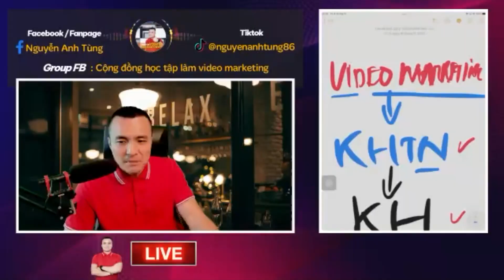Cùng nhìn lại Buổi 1 khóa học Học làm video ngắn triệu view K19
📌Cùng nhìn lại Buổi 1 khóa học Học làm video ngắn triệu view K19 - trích một số đoạn trong khóa học làm video ngắn triệu view miễn phí.

Biết ơn sự có mặt của hơn 300 anh chị em trong buổi zoom tối qua!
Hẹn gặp lại anh chị vào 20h tối ngày hôm nay 👍👍👍
► Đăng ký MIỄN PHÍ 3 BUỔI HỌC LÀM VIDEO đa kênh Tiktok, Facebook, Youtube tại đây: